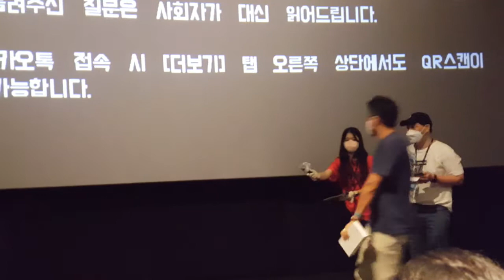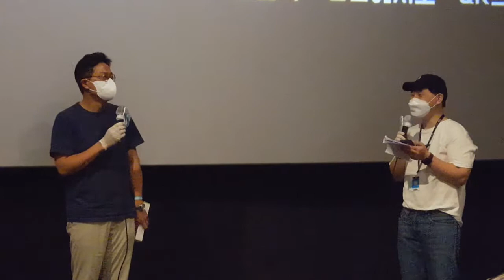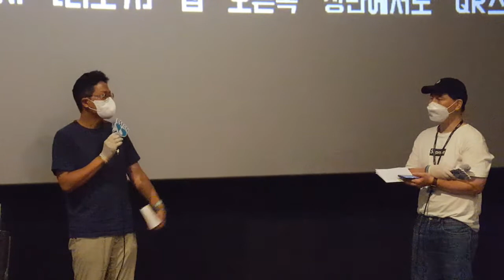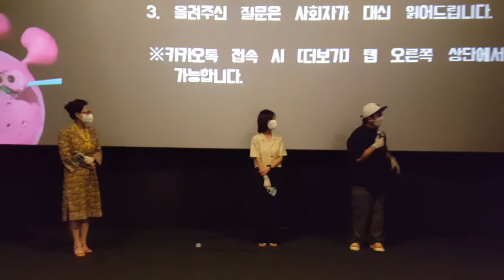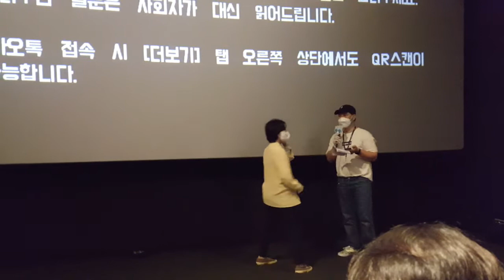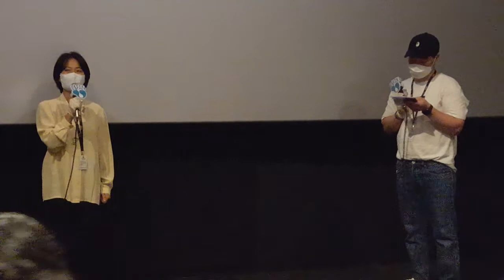210709 제25회 부천국제판타스틱영화제 - 판타스틱 단편 걸작선 11 GV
장소: CGV 소풍
참석자: 서원태 감독, 곽민규 배우, 하정민 배우, 오민애 배우, 정혜정 감독
진행자: 김록경 감독